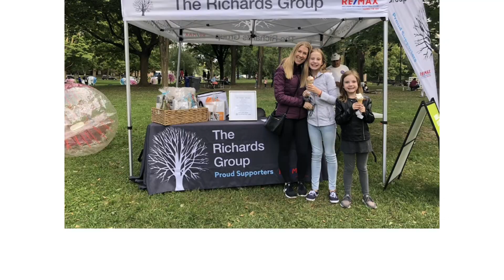Meet Cera Dann!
Since we can't meet in person, why not meet Cera virtually?
As a long time Beach resident and experienced agent with over 20 years in the industry, Cera is a true coach and navigator for her clients.
Her deep knowledge of the market, neighbourhood and ability to negotiate any deal has helped her clients get the home of their dreams time and time again.

Her efficiency, honesty and kindness makes an otherwise stressful process a wonderful experience.